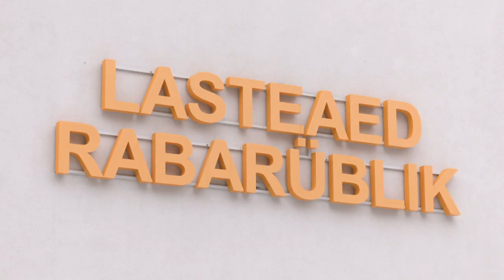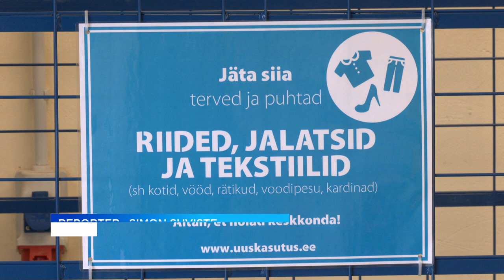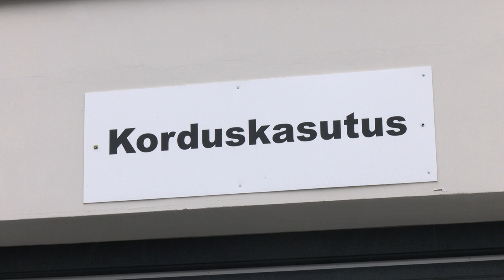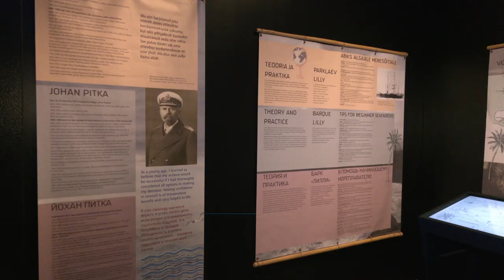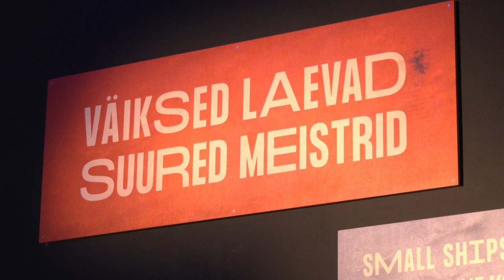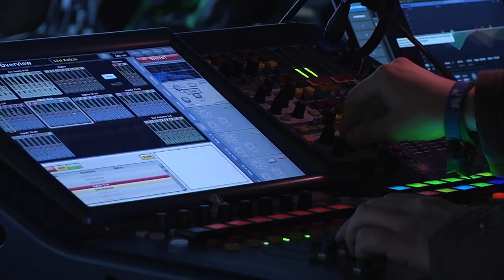17.02.2022 - Tallinna uudised